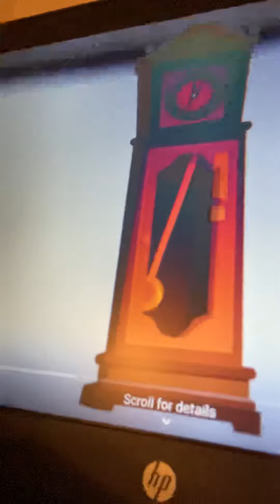Hickory Dickory Dock